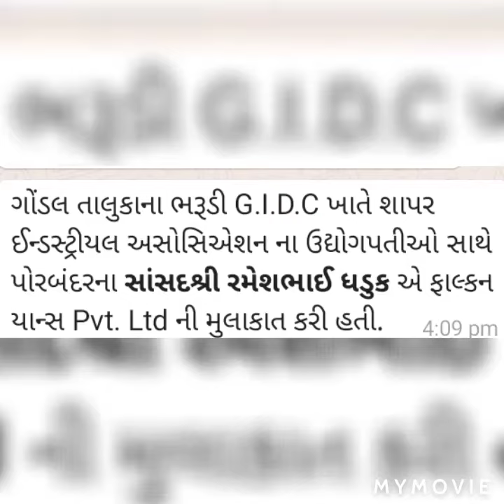porbandar m.p rameshbhai dahduk